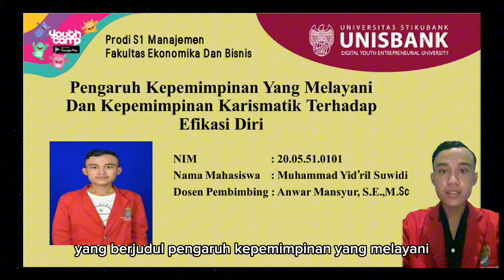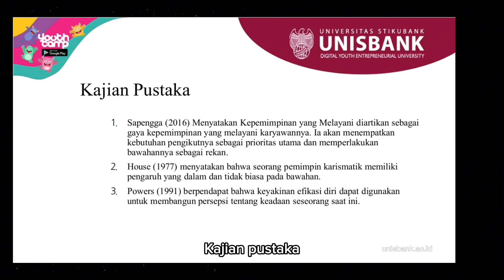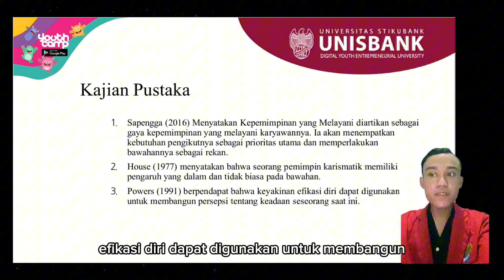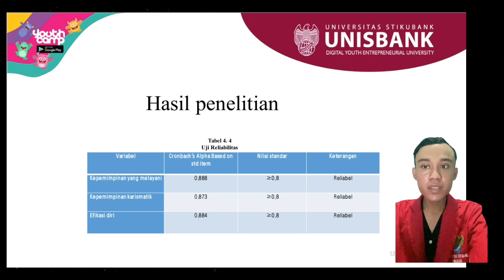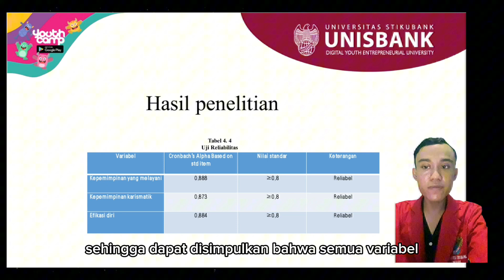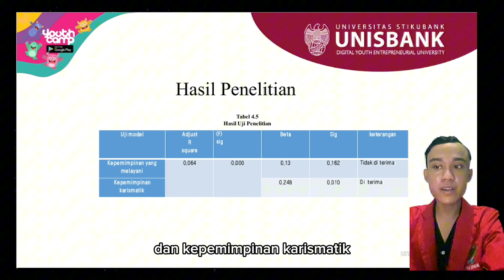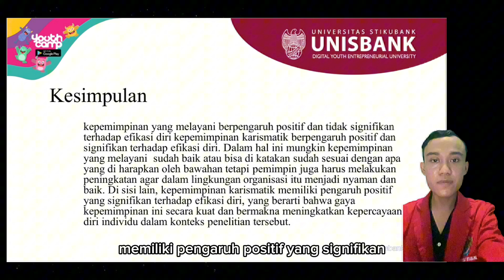PENGARUH KEPEMIMPINAN YANG MELAYANI DAN KEPEMIMPINAN KARISMATIK TERHADAP EFIKASI DIRI.